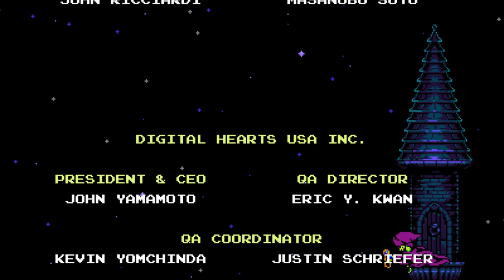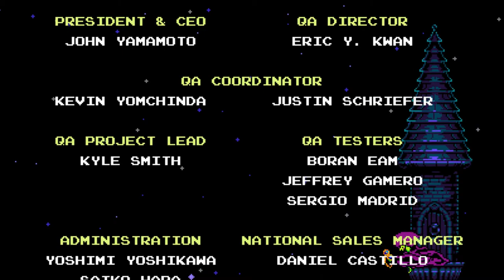Vengeance ...? - Shovel Knight: Specter of Torment [FINALE][Ep 12] - Let's Play Specter Knight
In which we confront the Enchantress and... well... you'll see.

Shovel Knight: Specter of Torment is the action-packed prequel to Shovel Knight! Take control of Specter Knight, servant to the Enchantress, in a quest to recruit a cadre of knights and create the Order of No Quarter. With his scythe and preternatural agility at the ready, he can glide across the ground, clamber up walls, and command an arsenal of curious weapons.

If he carries out his duties, Specter Knight may have a chance at regaining his lost humanity and breaking his chains of servitude. But what cruel tricks might the Enchantress have up her sleeve?